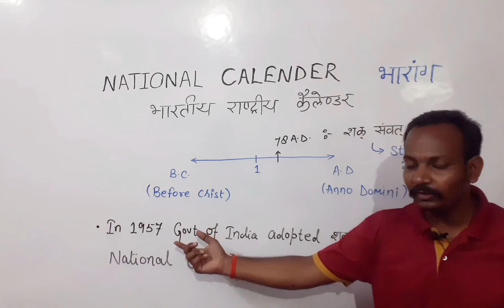national calender shorts